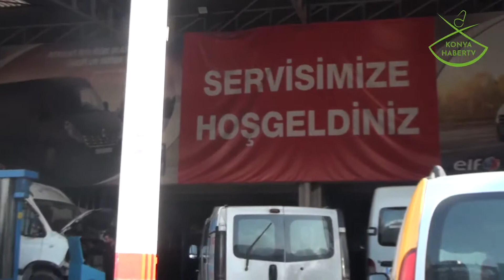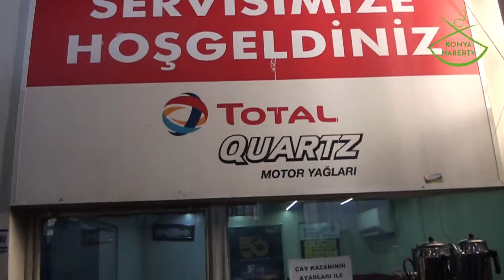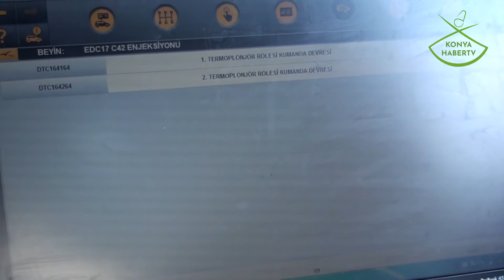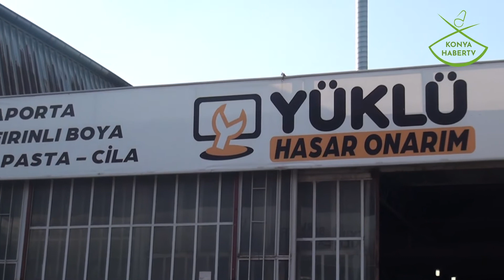YÜKLÜ ÖZEL RENAULT SERVİSİ KONYA HABERTV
Selçuklu Konya'da faaliyette bulunan YÜKLÜ ÖZEL RENAULT SERVİSİ'ne konuk olduk. Firma Sahibi Rahmi Yüklü  ile keyifli bir sohbet gerçekleştirdik